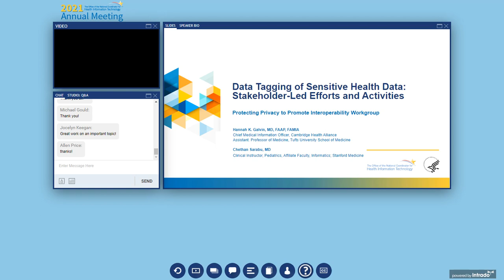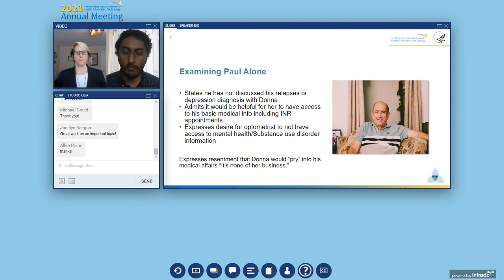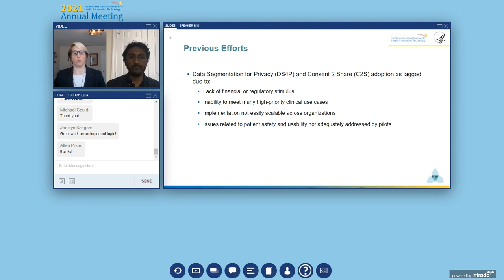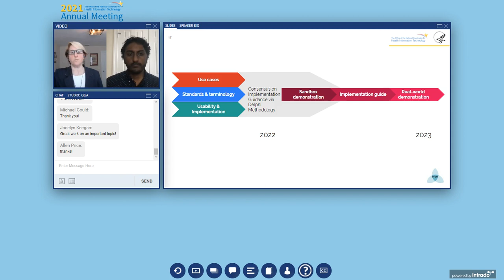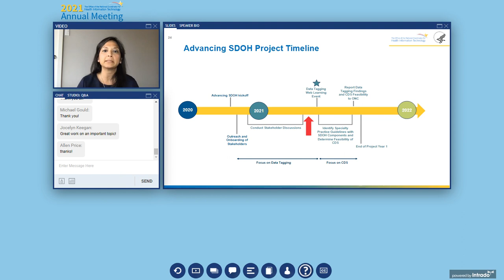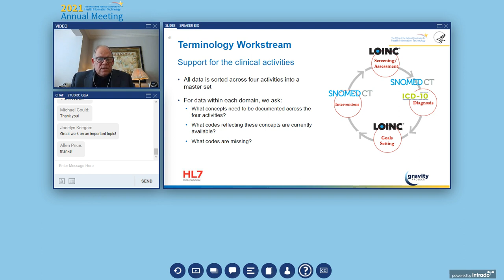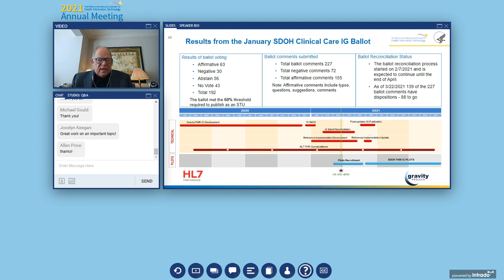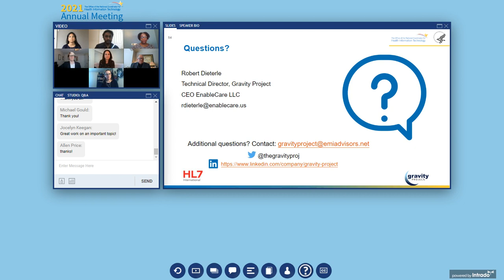2021 Annual Meeting: Data Tagging & Consent of Sensitive Health Data (Stakeholder Led Efforts)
Data Tagging and consent are important for improving interoperability while protecting privacy and choice. Data tagging can support various use cases including for social determinants of health data (SDOH) use and interoperability. Multidisciplinary, stakeholder led activities are focused on advancing data tagging adoption and use, in part to help eliminate disparities and improve health equity, and to support the interoperability of sensitive health data including, in certain instances, for SDOH. This session will inform attendees of current ONC and external stakeholder activities for moving sensitive health data to support holistic person centered health. Presenters will share progress on different SDOH use cases and the value of data tagging and consent efforts for advancing health equity and addressing health disparities.

JaWanna Henry, MPH, ONC, Moderator
Samantha Meklir, MPP, ONC, Moderator
Elisabeth Myers, MBA, ONC, Moderator
Hannah Galvin, MD, Protecting Privacy to Promote Interoperability (PP2PI)
Amber Patel, Security Risk Solutions Inc.
Chethan Sabaru, MD, PP2PI